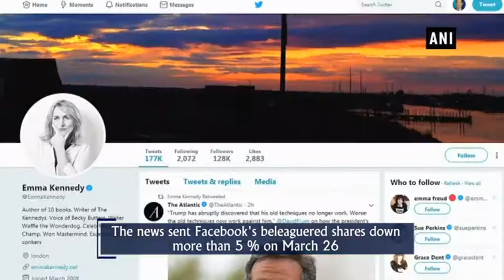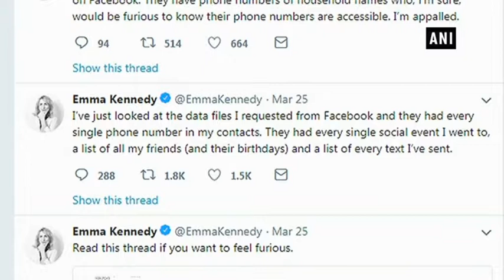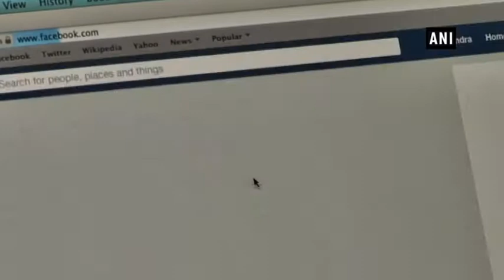Facebook shares tumble as FTC announces probe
Regulators and more companies are taking action against Facebook. The Federal Trade Commission says it opened a non-public investigation in the social network's privacy practices. In Germany, the Justice Minister met with Facebook executives and the Cartel Office is probing the use of data Facebook culls from partner websites. The news sent Facebook's beleaguered shares down more than 5 percent on March 26.